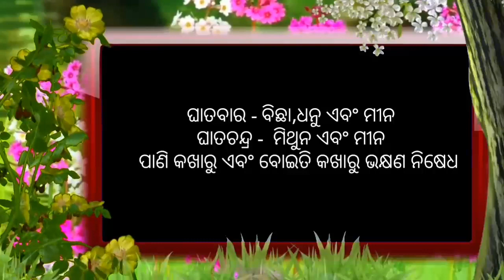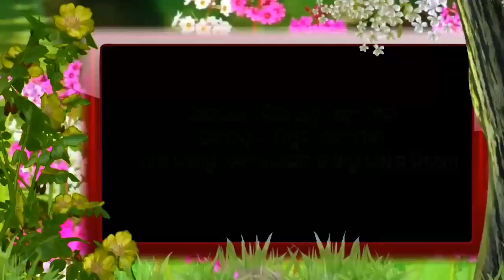Ajira Rasifala | 16 August 2019 ( ଶୁକ୍ରବାର) Today Odisha Horoscope | Odia online Rasifala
Odia Rasifala
Odia Horoscope
Odia nitibani
Odia bayagita
Odia Sadhubani
Odia Anuchinta
Odisha Horoscope
Bhagya bhabisya
Daily Odia Rasifala
Odisha Rasifala
Jyotisha sastra
Zodiac sign prediction
Today zodiac sign prediction
Odisha horoscope
Today astrology tips
Odia monthly horoscope
Odisha monthly horoscope
Jataka bichara
Rakhi Purnima Odisha
Rakhi bandhan 2019
August 15
Odisha festival Rakhi Purnima August 15
Independence day India
India